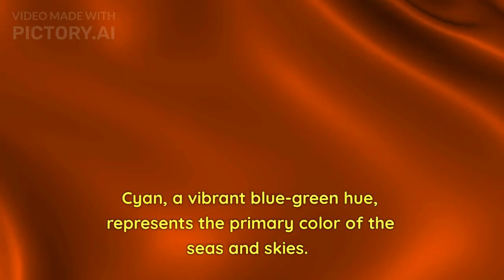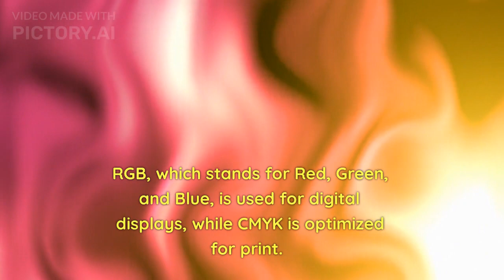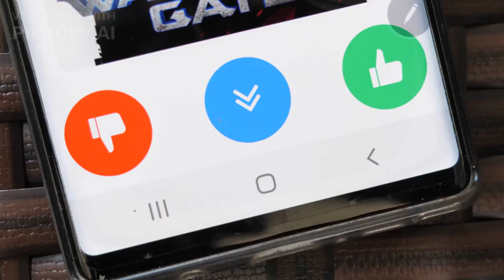The Art of CMYK: Unlocking Color Possibilities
Welcome to our YouTube video where we delve into the captivating world of CMYK color model! Join us as we demystify CMYK and explore its significance in the realms of printing, graphic design, and visual communication. Discover the unique properties of Cyan, Magenta, Yellow, and Key (Black) and how they combine to create a stunning array of colors. We'll uncover the differences between CMYK and RGB color models, and why CMYK is the preferred choice for printed materials. Dive into the technical aspects of color separation, halftones, and color gamut, and witness how CMYK plays a crucial role in bringing vivid and accurate colors to life on paper. Whether you're a graphic design enthusiast, a printing professional, or simply curious about the magic behind vibrant prints, this video will provide insights and inspiration into the captivating art of CMYK.